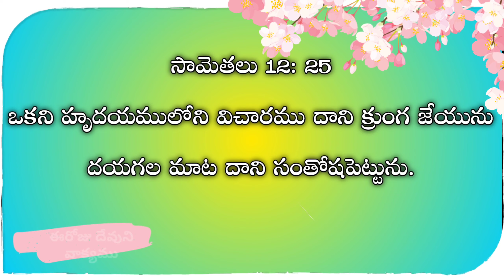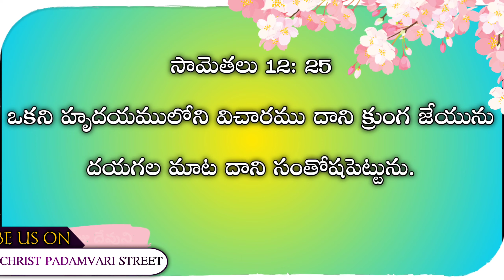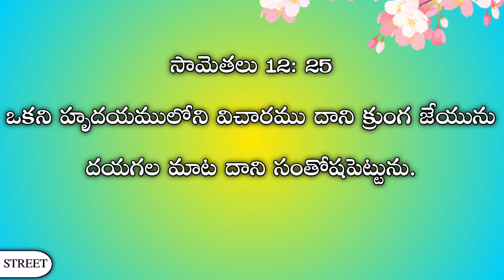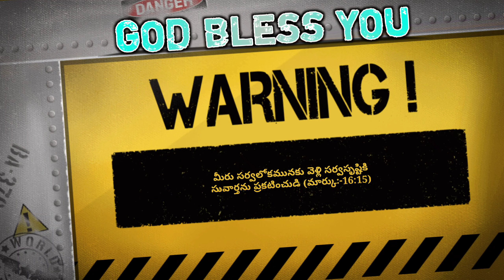ఈరోజు దేవుని వాక్యము || 05-02-2021 || శుక్రవారం||TODAY GOD'S WORD||CHURCH OF CHRIST PADAMVARI STREET